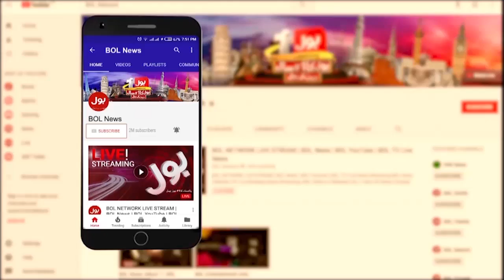Hamza Shahbaz Removal Case | Lahore High Court Big News | Imported Government | Breaking News